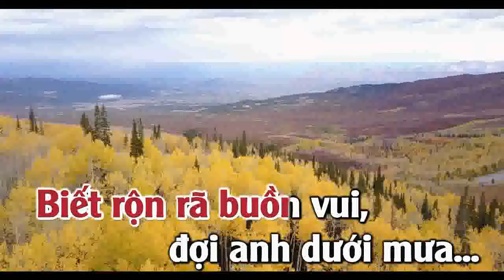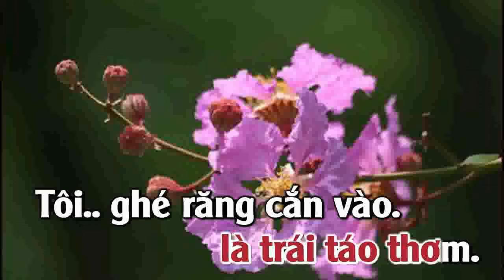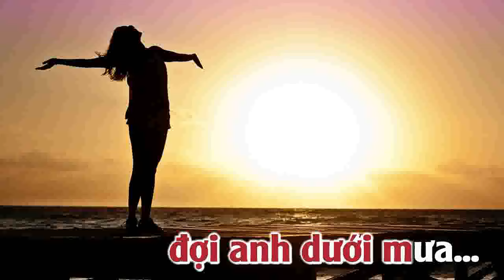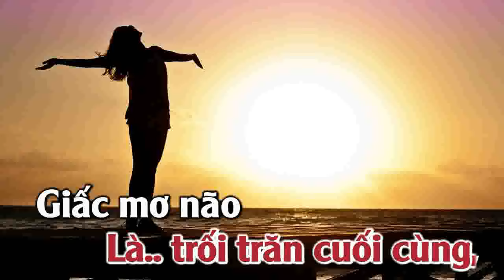BAO GIỜ BIẾT TƯƠNG TƯ - TONE NỮ BOSANOVA - KARAOKE 2024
KARAOKE BAO GIỜ BIẾT TƯƠNG TƯ - TONE NỮ (Fm) - @VIETANH MUSIC